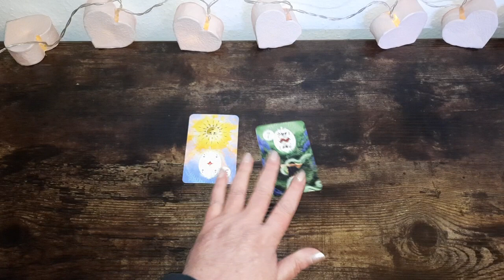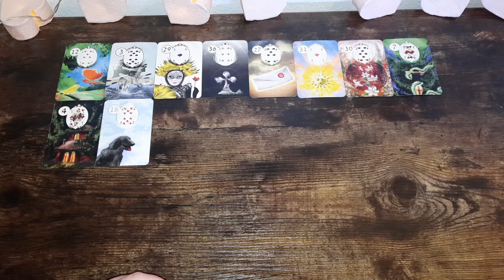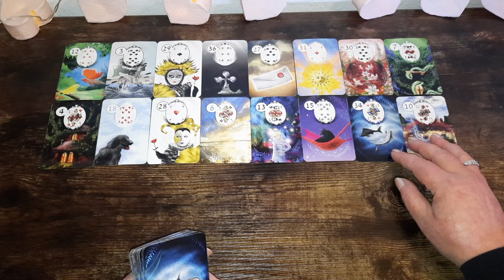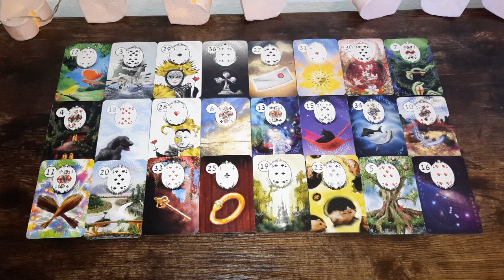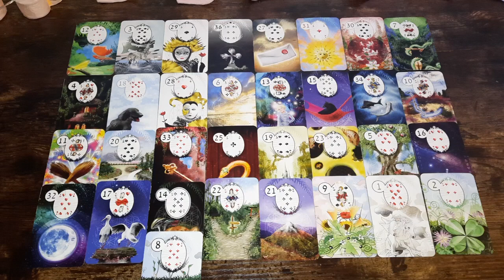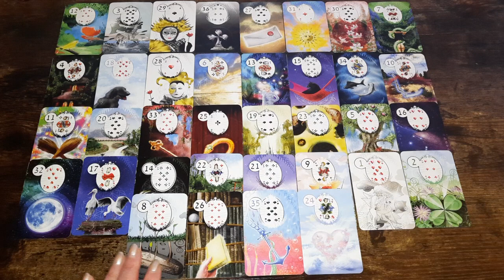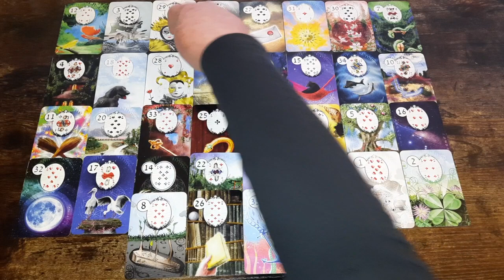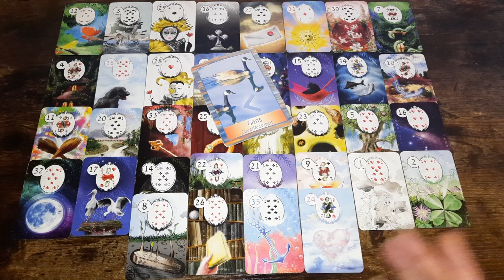Stier ♉️, Steinbock ♑️, Jungfrau ♍️, Highlights, Warnungen, Unvorhergesehenes